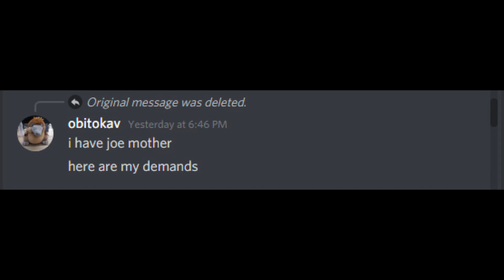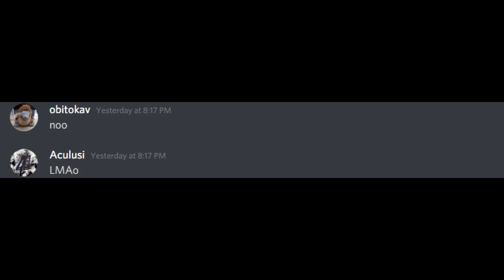How to win a discord argument